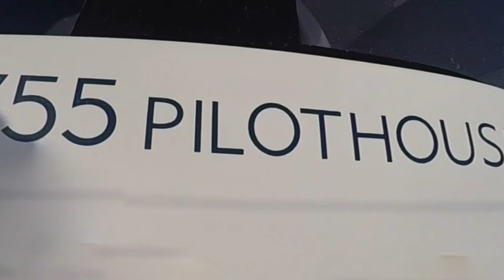Fishing in the sea